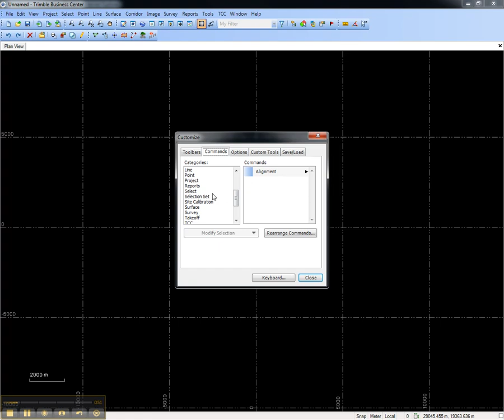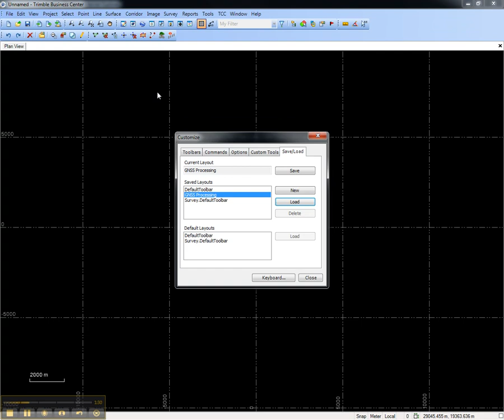Customize Toolbar Layout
Learn to customize the toolbar layout in TBC to maximize efficiency. *View in HD*